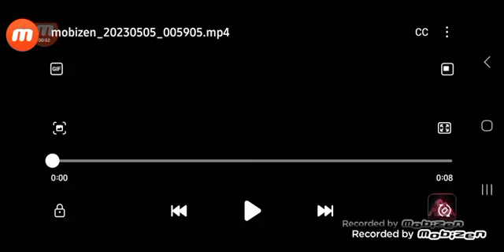A Gift For @joselinsalas864